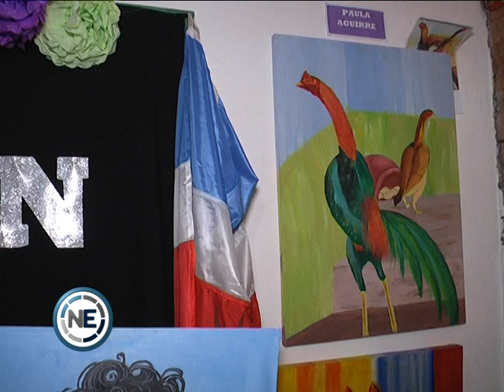Enseñarte un espacio cultural en el sur de la ciudad